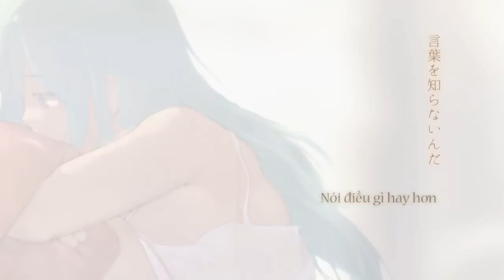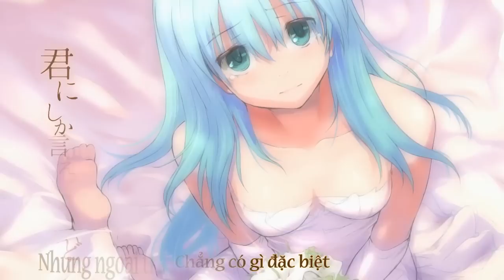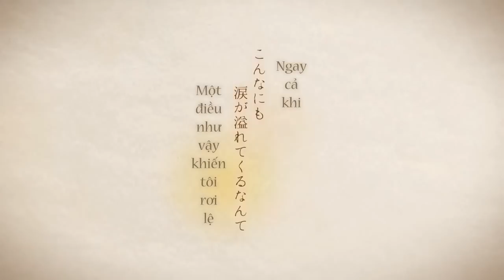[C8Family][Vietsub] Aishiteru - Rairu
【初投稿】 愛してる 歌ってみた 【らいる】